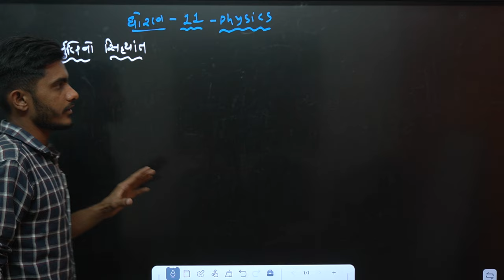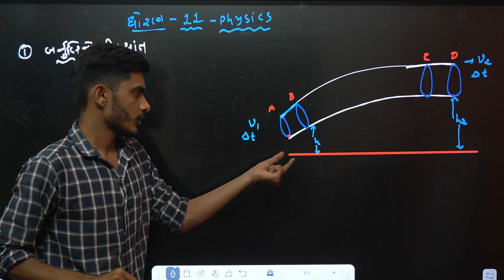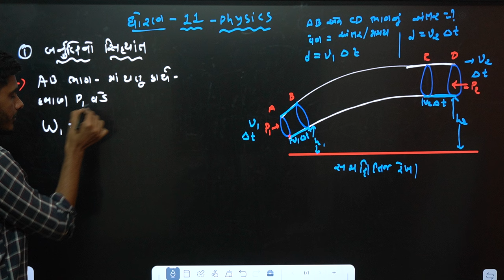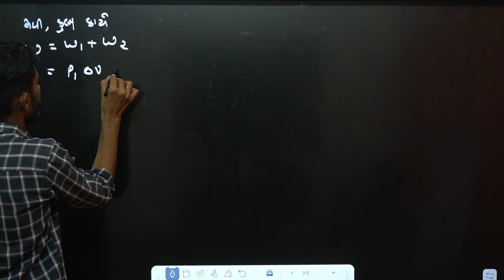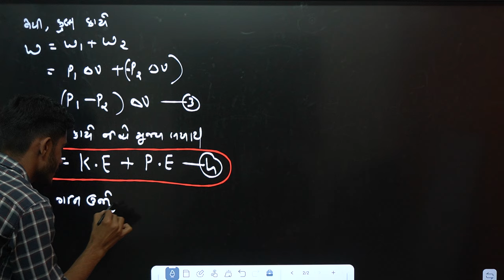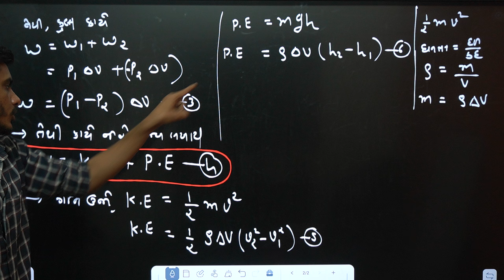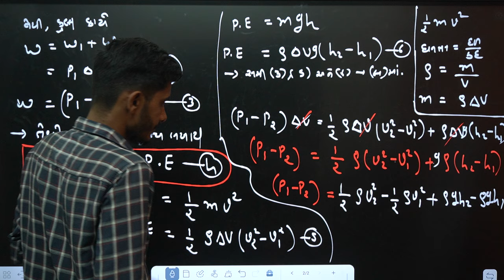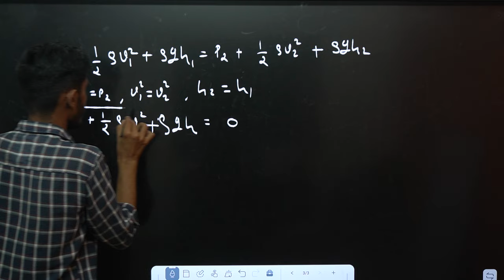Std 11 Physics | 5 Marks I.M.P. Question | Final Exam April 2024 | std 11 Bernoulli's principle 🔥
BGS (BALAJI GROUP OF SCIENCE) ARMY